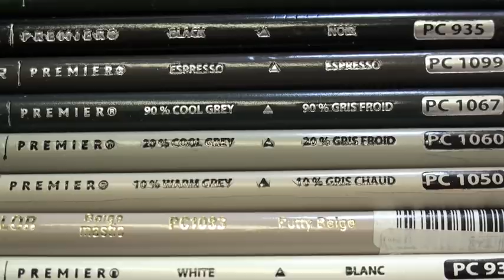Kustom Kulture Ink Presents...Chris Lowe Rendering Realism in Colored Pencil DVD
Chris Lowe colored pencil DVD pre-orders now! Shipping May 1!
Ok. If you want first dibs...
Be sure to say you are ordering CLDVD1 and include your shipping address.
Thanks!